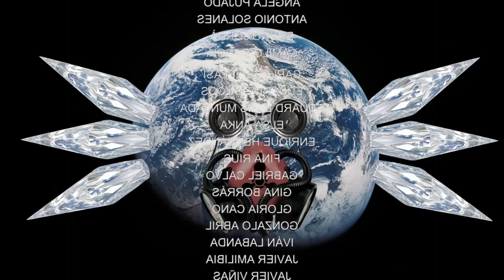FIN DEL MUNDO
Ergo Tammuz es un sujeto bastante hábil con la tecnología, debido a sus problemas con la sociedad decidió aislarse por completo, en consecuencia, perdió a su esposa e hija, sus amigos y su contacto con la realidad. Este video narra una de sus tantas aventuras causadas por coincidencia o por sus problemas internos.